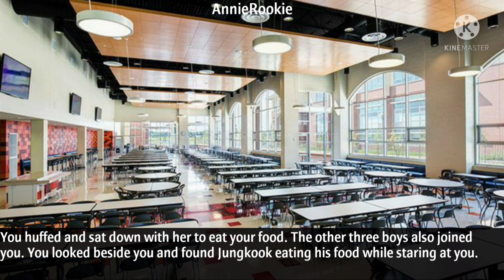'𝐓𝐡𝐚𝐭 𝐒𝐚𝐬𝐬𝐲 𝐈𝐧𝐝𝐢𝐚𝐧 𝐆𝐢𝐫𝐥' Episode-2 | Jungkook Indian FF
'That Sassy Indian Girl' Series
Episode-2

“𝐼 𝑜𝑤𝑛 𝑡ℎ𝑒 𝑠𝑡𝑜𝑟𝑦𝑙𝑖𝑛𝑒, 𝑖𝑛𝑡𝑟𝑜 𝑎𝑛𝑑 𝑡ℎ𝑒 𝑒𝑑𝑖𝑡𝑖𝑛𝑔. 𝐼 𝑑𝑜 𝑛𝑜𝑡 𝑝𝑒𝑟𝑚𝑖𝑡 𝑎𝑛𝑦𝑜𝑛𝑒 𝑡𝑜 𝑐𝑜𝑝𝑦 𝑚𝑦 𝑠𝑡𝑜𝑟𝑦𝑙𝑖𝑛𝑒𝑠“

“𝗥𝗲𝘀𝗽𝗲𝗰𝘁𝗶𝗻𝗴 𝗶𝘀 𝗻𝗼𝘁 𝘁𝗵𝗮𝘁 𝗵𝗮𝗿𝗱, 𝗶𝗳 𝘆𝗼𝘂 𝗴𝗶𝘃𝗲 𝗶𝘁 𝘆𝗼𝘂’𝗹𝗹 𝗿𝗲𝗰𝗶𝗲𝘃𝗲 𝗶𝘁“
            -𝘼𝙣𝙣𝙞𝙚𝙍𝙤𝙤𝙠𝙞𝙚

𝗦𝘁𝗮𝘆 𝗦𝗮𝗳𝗲, 𝗦𝘁𝗮𝘆 𝗚𝗼𝗹𝗱 ☘︎︎